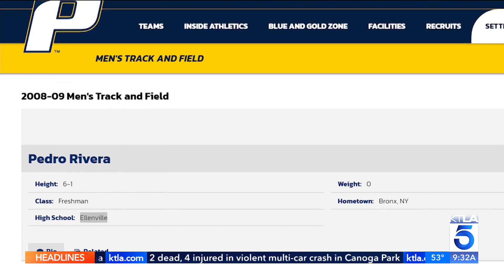Doug Kolk charts Pedro Rivera's journey from baby to broadcaster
In a tribute to KTLA anchor Pedro Rivera's last weekend with the station, friend and reporter Doug Kolk chronicles Pedro's progress from "runt to reporter" and helps him make good on a bet. Aired Jan. 7, 2024.